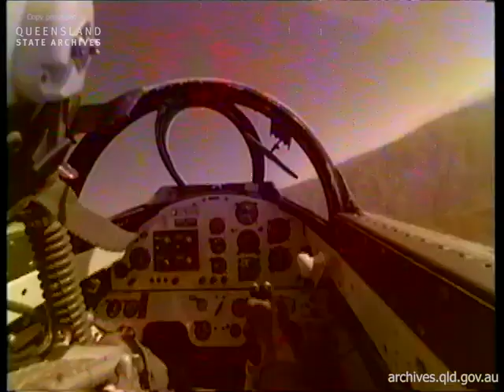Heroes Wear Helmets Safety Ad (1986) - Queensland Department of Main Roads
A commercially-produced safety advertisement advocating the use of bicycle safety helmets.